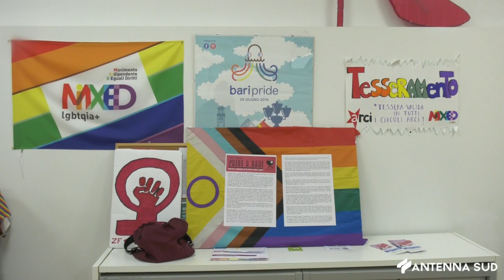5 FEBBRAIO 2024 - BARI 2024, I CIVICI RILANCIANO LA TENTAZIONE PRIMARIE